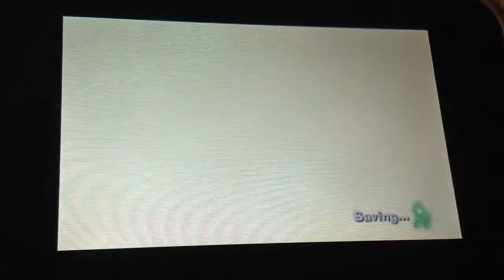Luigi's Mansion Dark Moon Part 3: A-2 Gear Up 2/2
This is the mechanism cutscene and records.